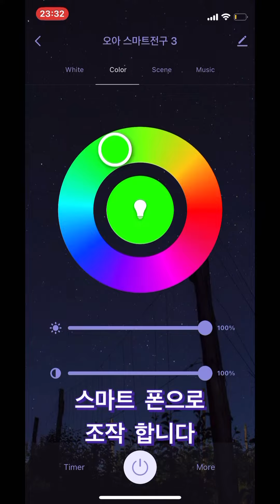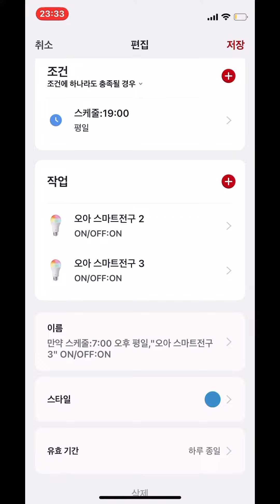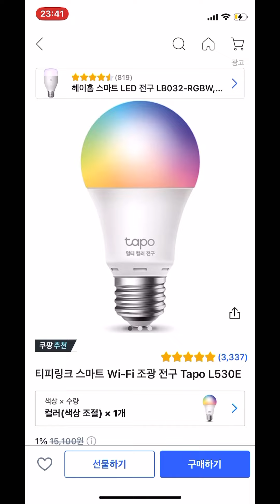스마트 led 전구 추천 및 자동 켜고 끄기 방법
스마트 led 전구로 아침에 켜지고 출근할때꺼지는 전구를 소개합니다.

아침에 모닝콜에 같이 켜지고
출근할때 자동으로 꺼줍니다.
퇴근 전에 자동으로 불을 켜주고
자기전에 자동으로 불을 꺼줍니다

오아 스마트 led 전구입니다 쿠팡에서 15,000원에 판매중입니다